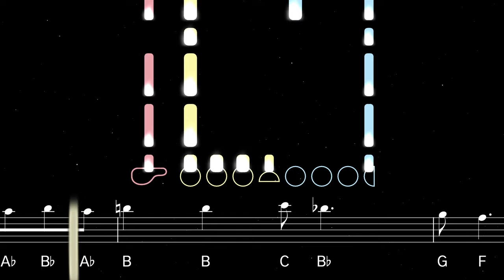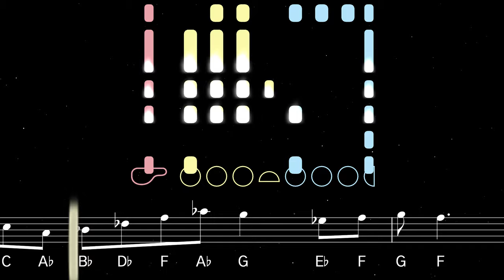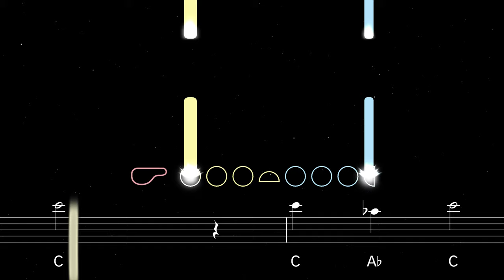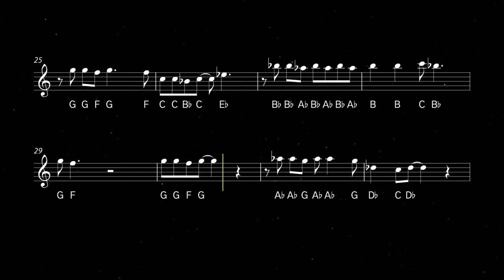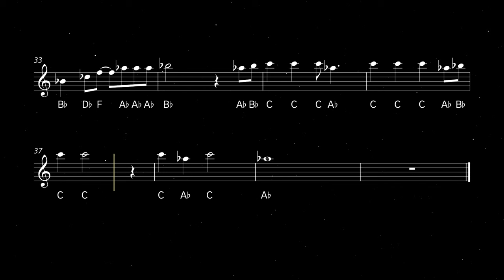How to play Mr Sandman on Flute | Flutorials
Learn to play Mr Sandman by the Chordettes with this easy flute tutorial. Play along with the backing track, sheet music, and fingerings for beginners.

Mr. Sandman (or Mister Sandman) is a well-known American song written by Pat Ballard in 1954 and initially performed by The Chordettes. The song is characterized by its close vocal harmonies and has been covered by numerous artists, becoming a doo-wop classic and a retro favorite. The Sandman of the title refers to a mythical figure associated with sleep and dreams.

0:00 Tutorial
2:28 Playalong